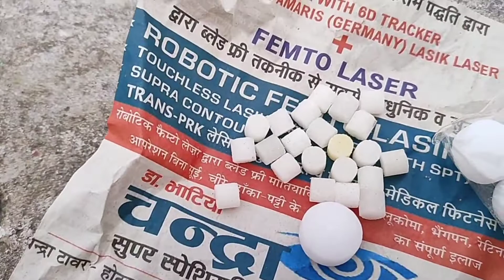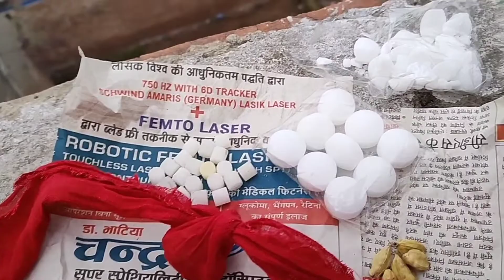New video Aa gayi Thandi me pattho ko kaise bachaye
bahut hi Acha Nushka hai ek baar zaroor try kare